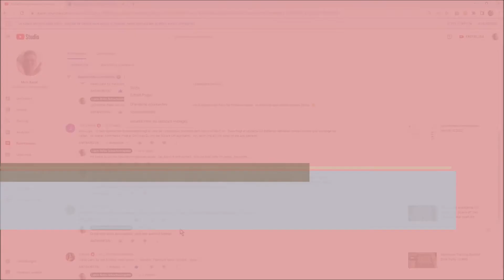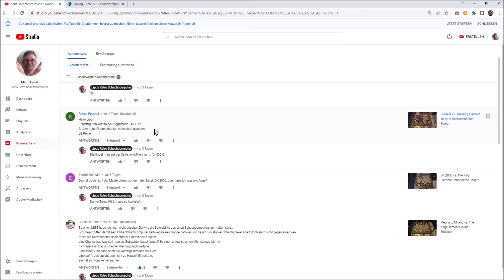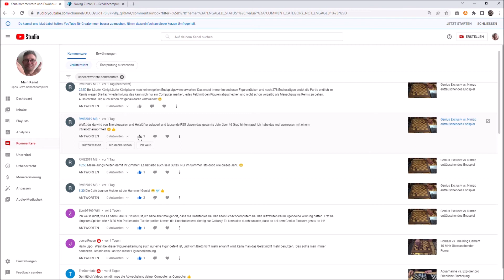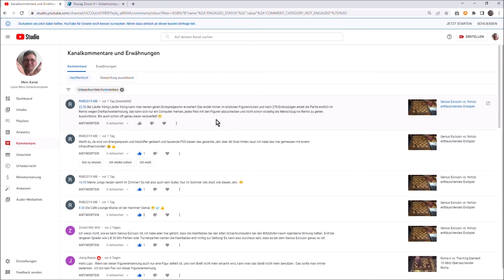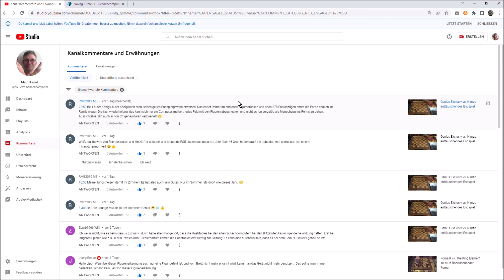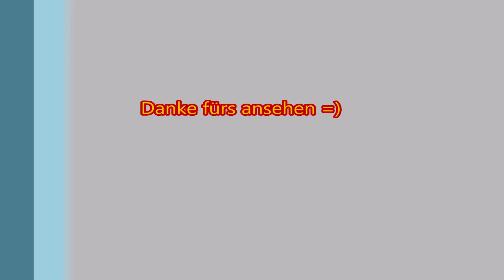Kommentare kommentieren 15.10.2022